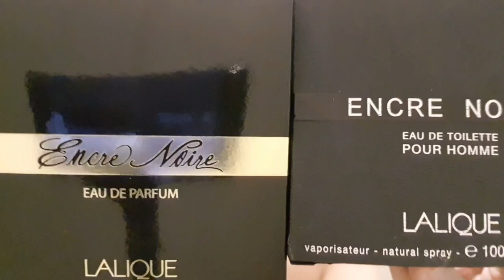Lalique Encre Noire Pour Elle - Resenha